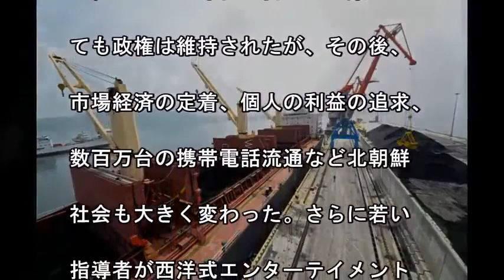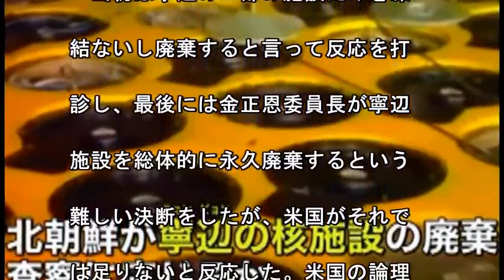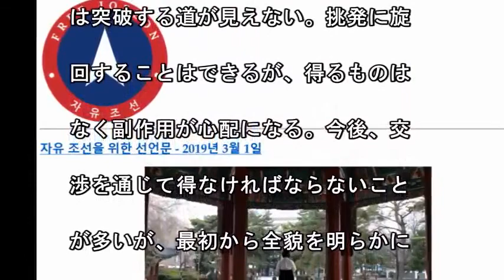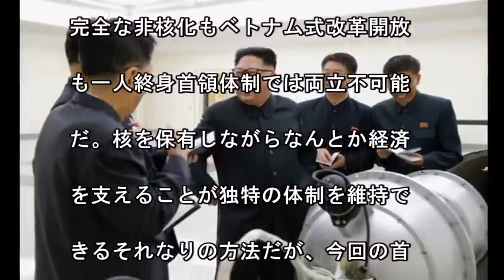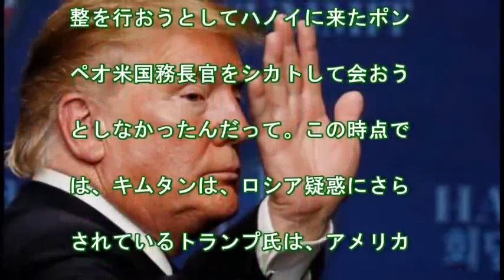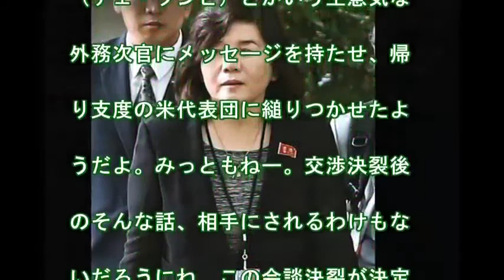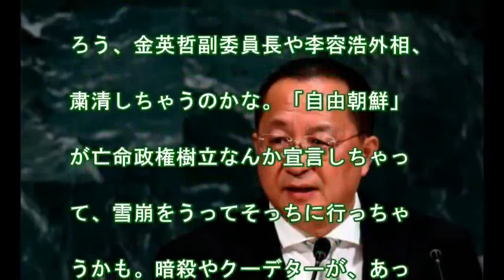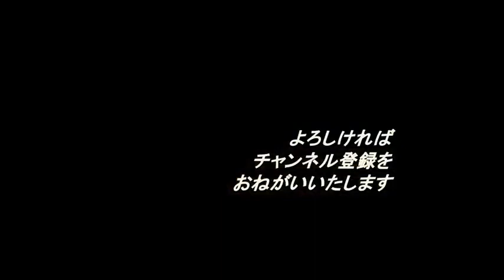米朝決裂、ボロボロ北朝鮮、もう瀬戸際外交は使えない…粛清の嵐が吹きまくるか、命乞いして亡命したらいいんじゃね ! !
ベトナム・ハノイでの２回目の米朝首脳会談は合意なく終わった。合意文１枚も残らなかったが、この首脳会談はいくつか重要な点を示唆した。... 購読することを忘れないでください。